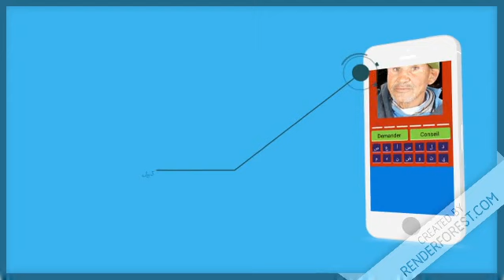لعبة وصلة بني كيل